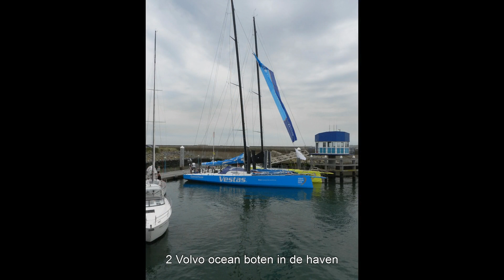Etanche vakantie 2015 IJmuiden Staandemast deel 1